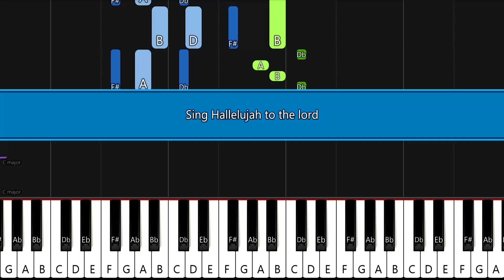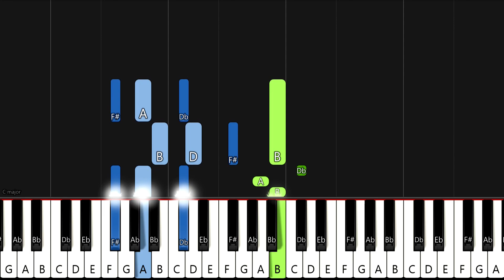Sing Hallelujah to The Lord | EASY PIANO TUTORIAL by Synthly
Key: D